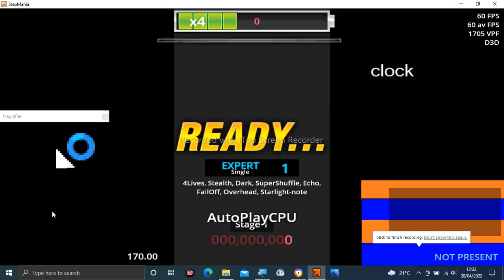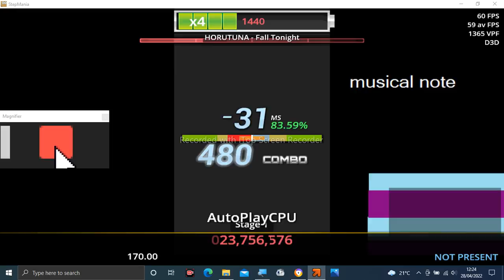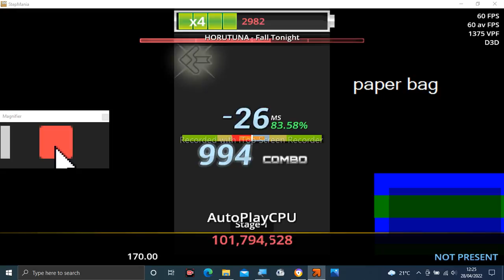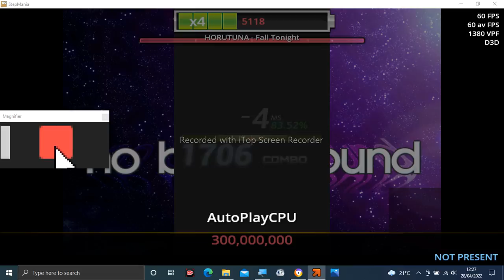Stepmania Audio - Fall Tonight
Tittle: Fall Tonight
Artist: HORUTUNA
Label: HolTunes